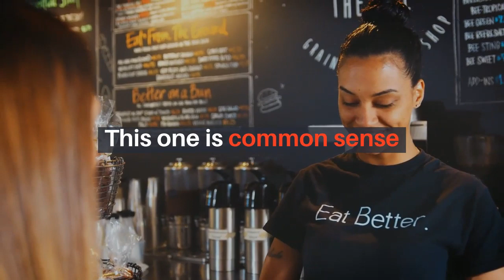9 employees can do regularly to ensure they stay healthy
Without good health, we wouldn’t be able to do anything